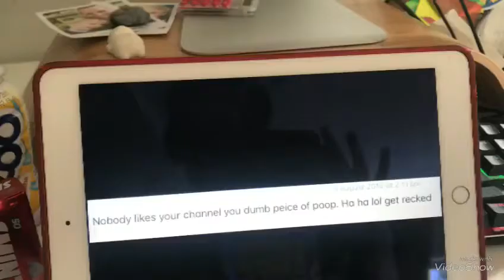RIP THEGAMELOVER (2)